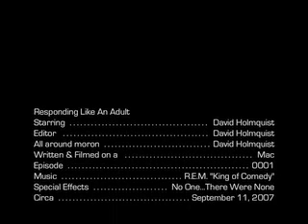Responding Like An Adult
Just a little rebuttal to a friend's aggressive response.